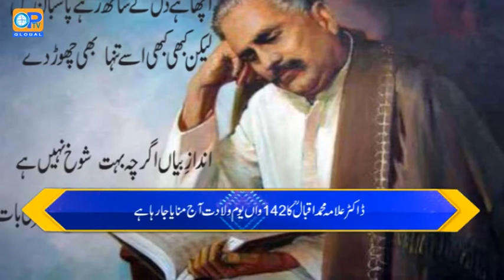OPTV Bulletin 09 11 2018 part 02